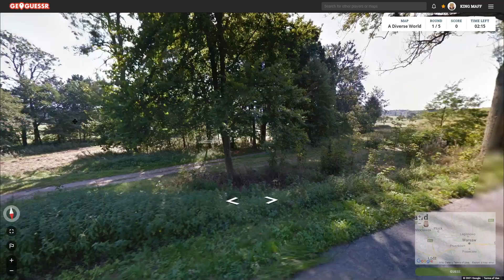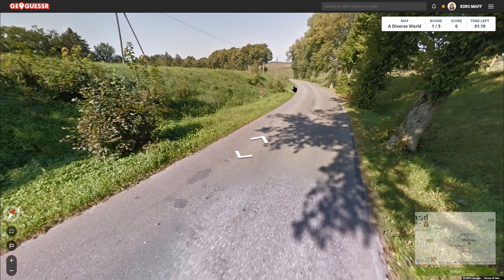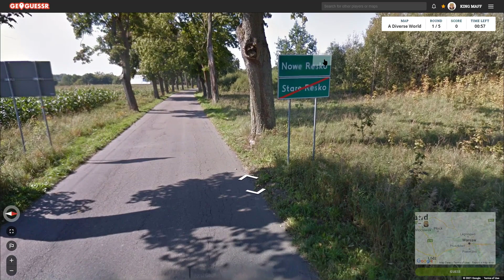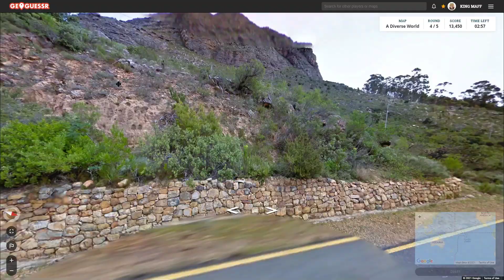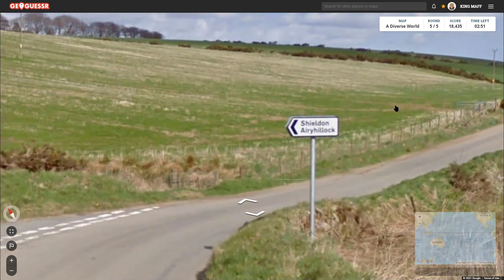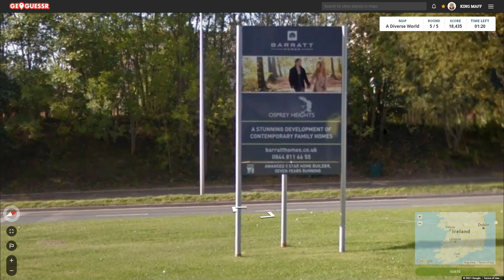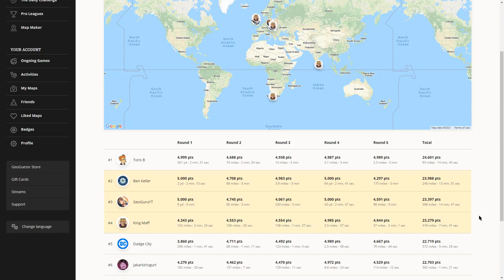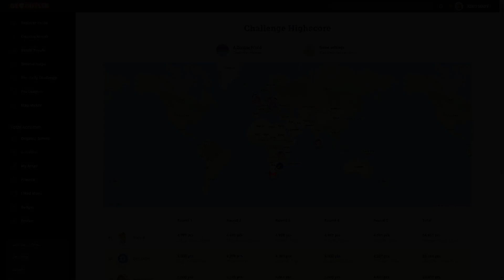Geoguessr - A DIVERSE WORLD IS SO RURAL!! (A Diverse World) | Play Along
SCROLL DOWN FOR SOME CHALLENGE LINKS AND PARTICIPATE IN FUTURE CHALLENGES!

Its something that was mentioned on stream
but holy. Nearly every location we ever find is rural! You get lucky when you find a sign within 2 minutes
Its crazy
We should ask Mapper to add some more urban locations so that NMPZ 25k's are possible!
Also, A Diverse World is definitely more biased towards the Eastern Hemisphere!